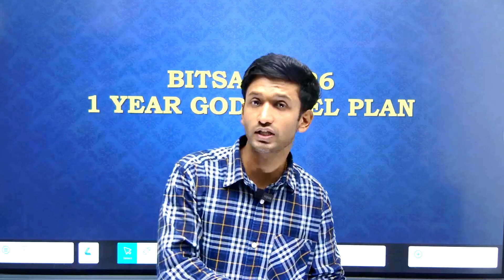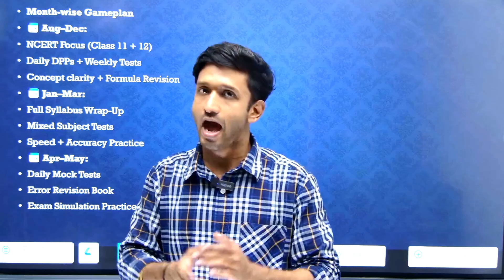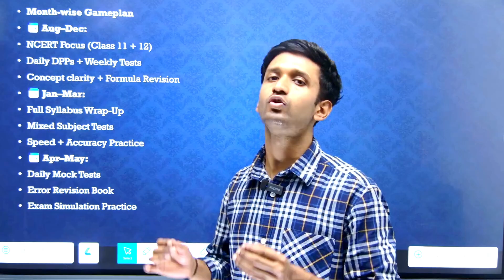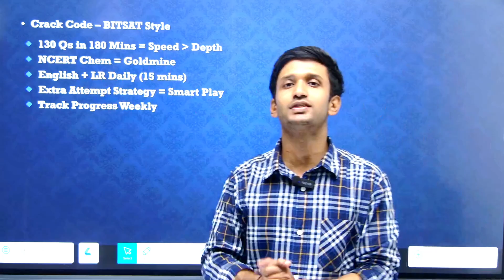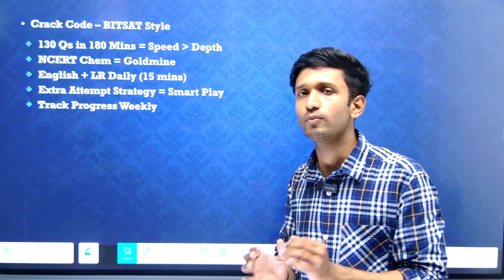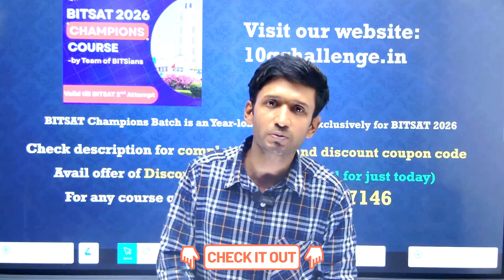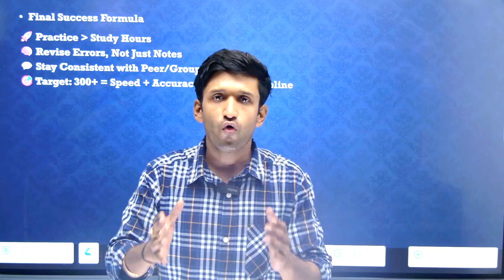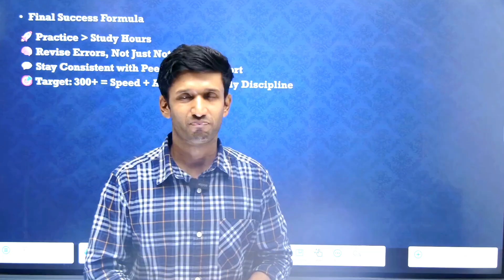BITSAT 2026: 1 Year God Level Plan | Score 300+ Marks with this Amazing Strategy | BITS Pilani CSE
Procedure for Enrollment in the Program:
and register yourself.
2) After this log in and then Under the courses click on JEE / BITSAT and the choose the required course
3) Click on Add to Cart and go to view cart.
4) After this click on Pay Now.